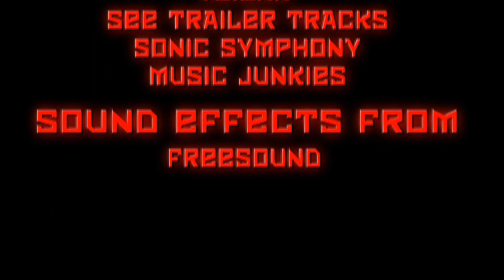Aliumz the Prequel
The credits music is Healer - Hibernation.  I claim no credit for any of the music in the video, nor the sound effects.